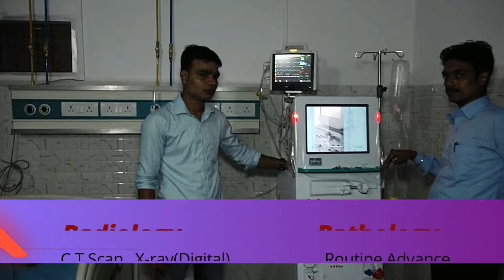पिस्टल लहराता हुआ फोटो वायरल,आवेदन के बाद भी दर्ज नहीं हुआ मुकदमा।